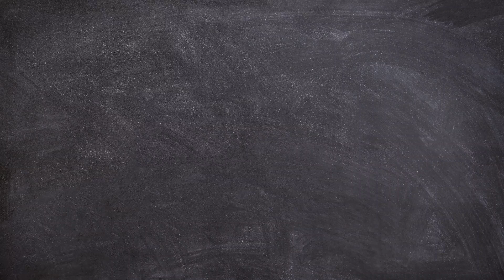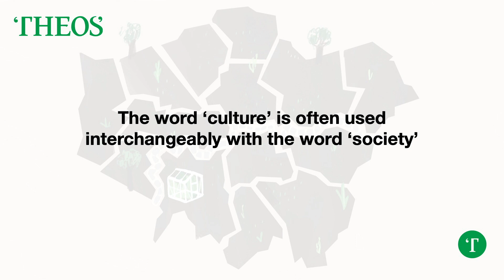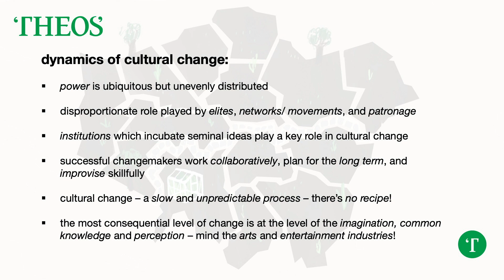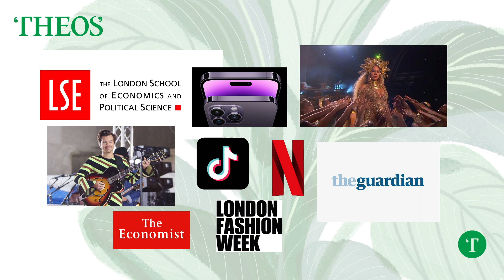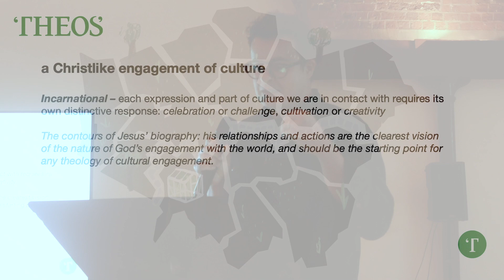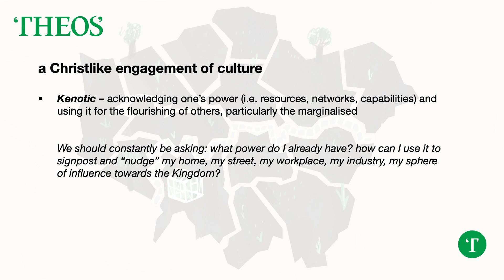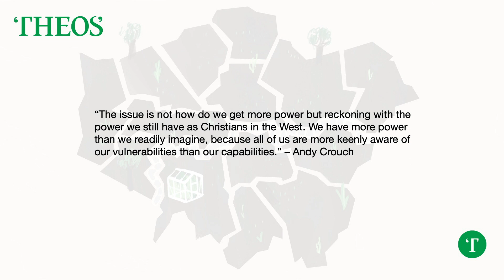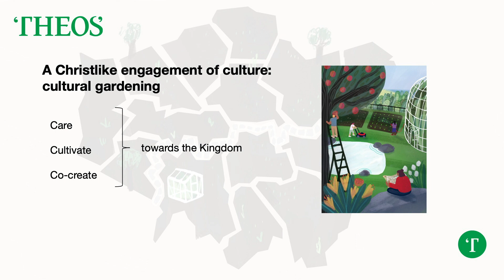CITY LAB | Church and culture: Becoming Cultural Gardeners | Dr Nathan Mladin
Based on the short book 'Breaking Ground: The Church and Cultural Renewal' published by Theos think tank in 2021, this talk deals with the question of cultural change and the church's responsibility in culture. After surveying key dynamics of cultural change, Dr Nathan Mladin shows how gardening and farming offer a model for the Church's cultural engagement that is theologically rooted and generative, not least by evoking a set of virtues and practices which are essential to a faithful, Christ-like effect in culture.